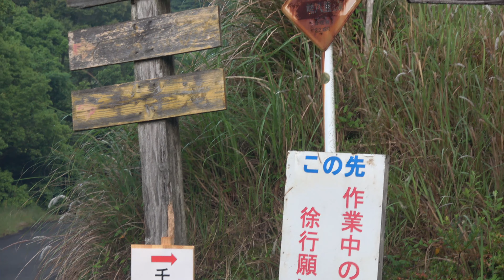千尋の滝 Senpiro Waterfalls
鹿児島県には、屋久島とさつま町に同じ名前の滝がある。
さつま町の千尋の滝（せんぴろのたき）を空撮しました。

In Kagoshima prefecture, there is a waterfall with the same name in Yakushima and Satsuma-cho.
I took an aerial view of the Senphiro Falls in Satsuma Town.